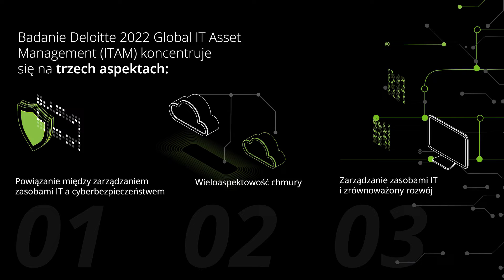Badanie ITAM 2022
Ruszyło ITAM Survey 2022!
To już druga edycja globalnego badania Deloitte, które pozwala na uzyskanie wglądu w aktualny stan rynku zarządzania zasobami IT i pomoc w zdobyciu eksperckiej wiedzy na temat zachodzących zmian i wyzwań pojawiających się w tym obszarze.

W tegorocznej edycji skupiamy się na powiązaniu między zarządzaniem zasobami IT, a cyberbezpieczeństwem, wieloaspektowości chmury oraz wpływie ITAM na zrównoważony rozwój firmy.